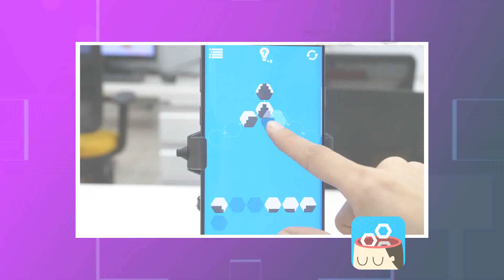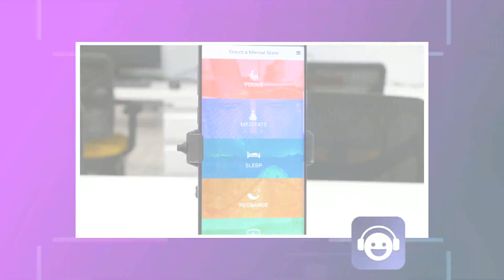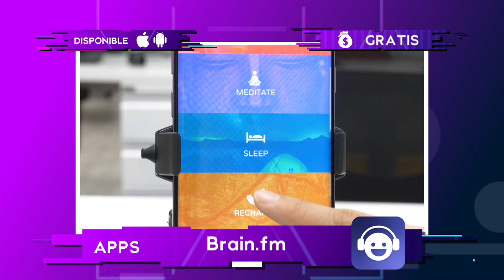Las mejores apps para entrenar tu cerebro